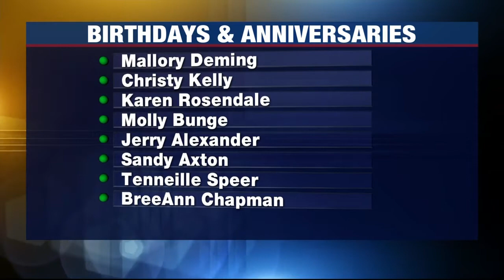Birthdays and Anniversaries: September 28, 2021